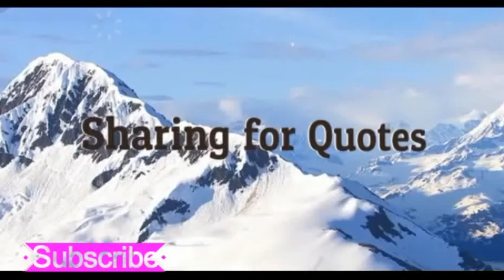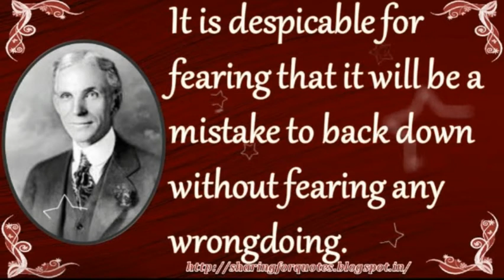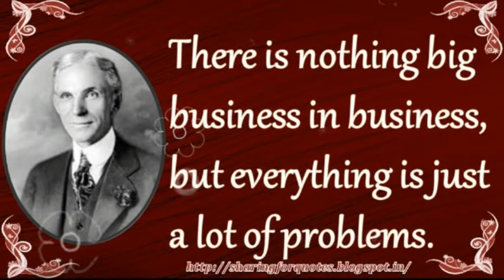Hendry board Inspirational Quotes | Sharing for Quotes